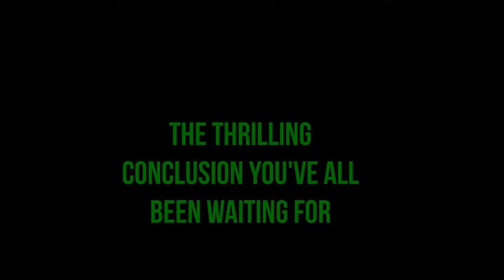Sceps Acting to Sunset Paradise Finale (The End has Arrived)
Here we go guys The last episode of Sunset Paradise is here and I really hope you guys enjoy me talking and reacting to it one more time. I really put a lot of work into this and am very happy with how the video turned out so I hope you guys enjoy it. Also, since I did not say it in the video, the audio was real from the reaction to episode 8.

Alive in SummerTime

Sunset Paradise Version- Tari[ Friday Night Funky] Extended by: ZapitoS3
Original- Glitch

The Best moment in life

Go and support the official release and hope you guys enjoy the Video.